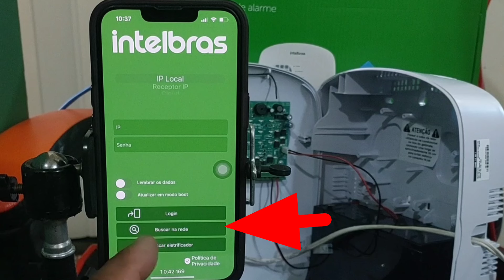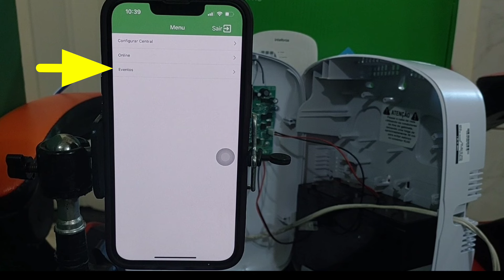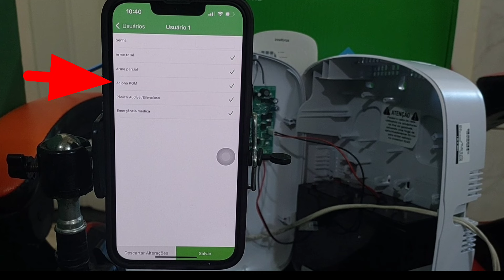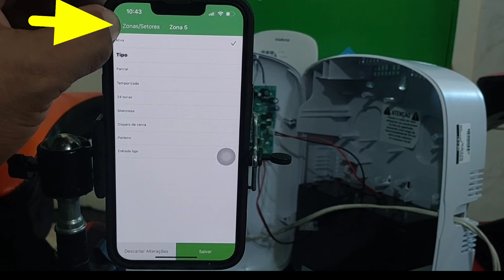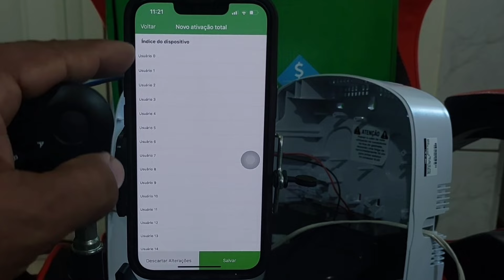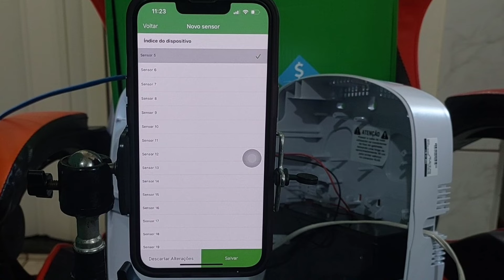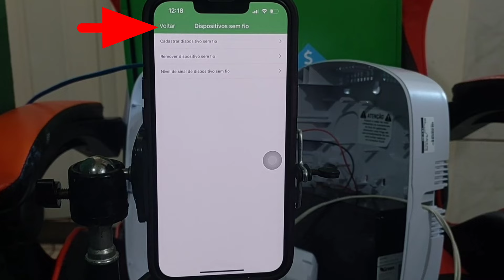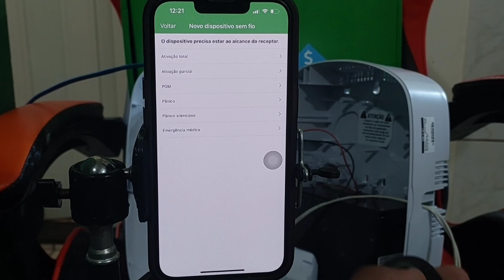ANM 24 NET Central de alarme da intelbras como configurar pelo celular APP: AMT Remoto Mobile